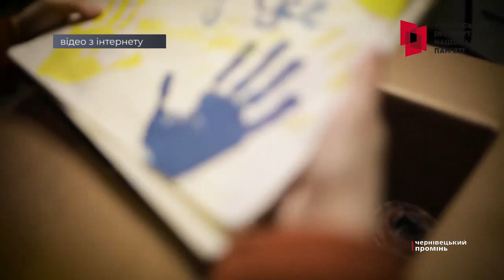25 листопада - День пам’яті жертв Голодомору в Україні